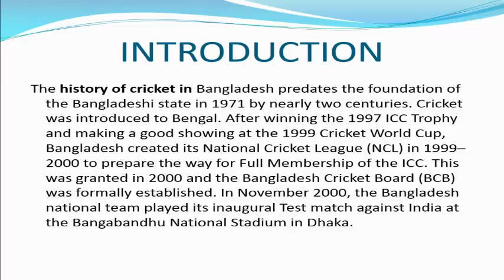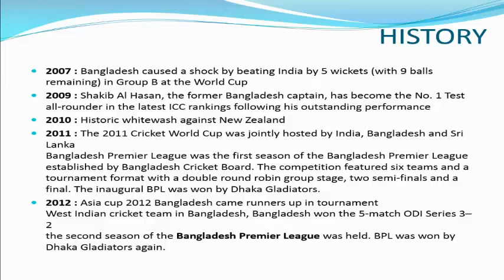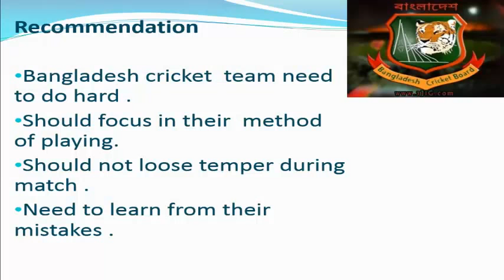Bangladesh Cricket History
The history of cricket in Bangladesh predates the foundation of the Bangladeshi state in 1971 by nearly two centuries. Cricket was introduced to Bengal by the British in the 18th century but its growth in East Bengal was slow. Following Partition and the creation of East Pakistan, both first-class and Test cricket were played there during the 1950s and 1960s. Although cricket continued to be popular after independence, especially in Dhaka, the country lost first-class status and had to establish itself in international competition as an Associate Member of the International Cricket Council (ICC).

After winning the 1997 ICC Trophy and making a good showing at the 1999 Cricket World Cup, Bangladesh created its National Cricket League (NCL) in 1999–2000 to prepare the way for Full Membership of the ICC. This was granted in 2000 and the Bangladesh Cricket Board (BCB) was formally established. In November 2000, the Bangladesh national team played its inaugural Test match against India at the Bangabandhu National Stadium in Dhaka.

The 2000–01 season saw the beginning of first-class domestic competition as the NCL was upgraded in status. Development has gathered pace in the 21st century with a notable improvement in playing standards. Bangladesh has hosted several international competitions and has successfully launched new domestic competitions including the lucrative Bangladesh Premier League.